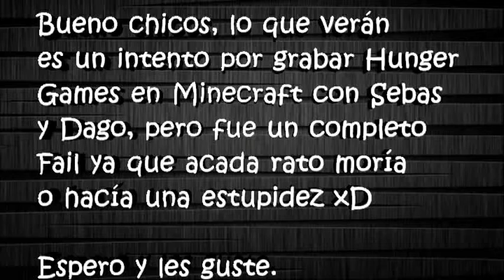Fails y más fails en Hunger Games con Sebas y Dago.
---Skype---
luizz.gzz